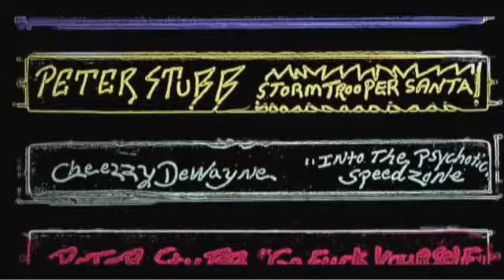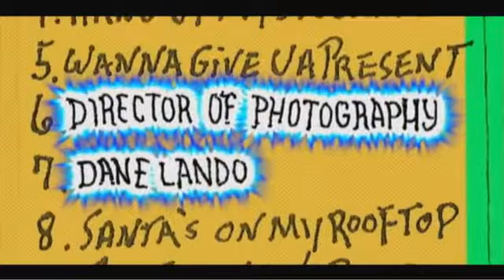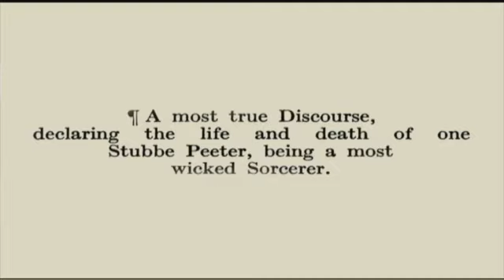Peter Stubb - I'm Like This Every Day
Peter Stubb, the songwriter from Dalton, Georgia, whose obsessions with death metal, werewolves, and Air Supply resulted in his now infamous and unique musical style. He is known to many by his massive output of songs on homemade cassettes, which were passed through southern underground music scenes in the eighties, nineties and zeroes like a tropical venereal disease.

Over time, he has become a semi-legendary figure among musicians and kids in the region - fueled by his continuous release of dark psychedelic death-folk-punk, cassette-only, albums, which passed hand to hand among friends and fans. He is also a controversial figure who has cycled through many phases and personae, at least one of which is totally offensive to your personal world view.

Today, Peter still lives in Dalton, surrounded by weightlifting equipment and Santa Claus toys. He attends outpatient treatment, spends time with his son, takes his medication, and makes music. In his latest album, Stormtrooper Santa Claus, Peter explores his love for the Spirit of Christmas.